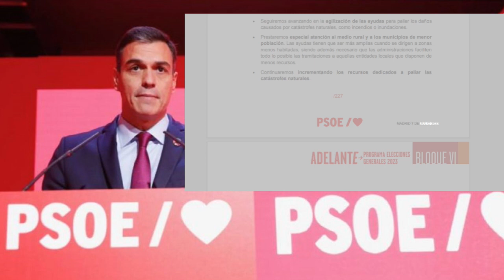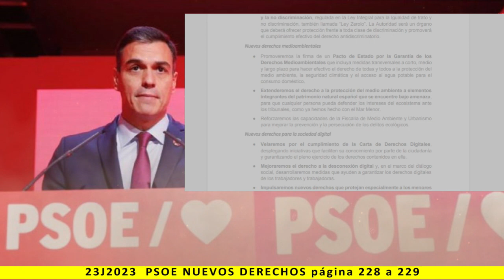BLOQUE VI: NUEVOS DERECHOS - Lectura del programa de PSOE 2023 - pag. 228 a 229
Más información:
Página web: Spainbelike.com